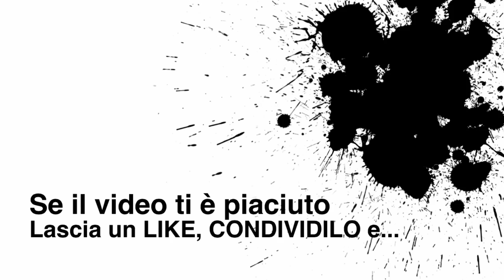Scopriamo... DUNGEON OF THE ENDLESS Gameplay ITA